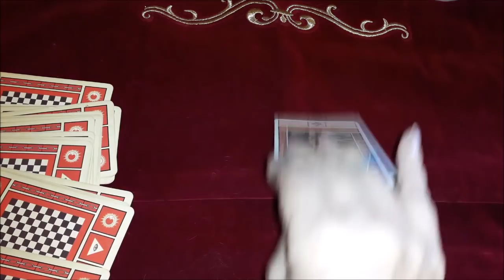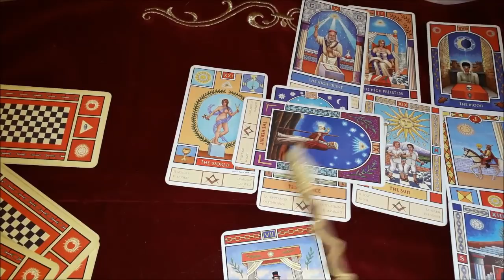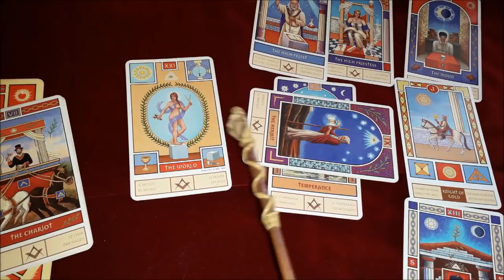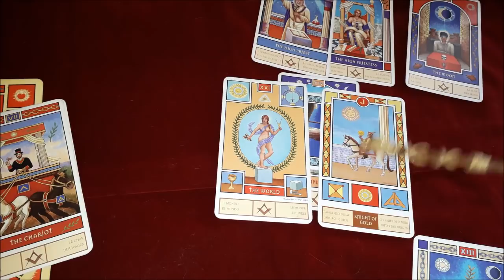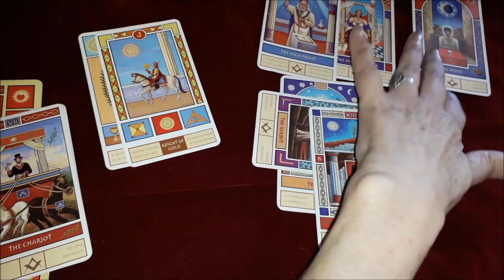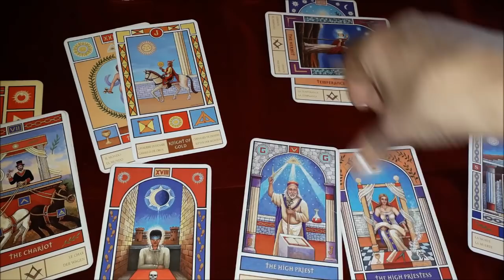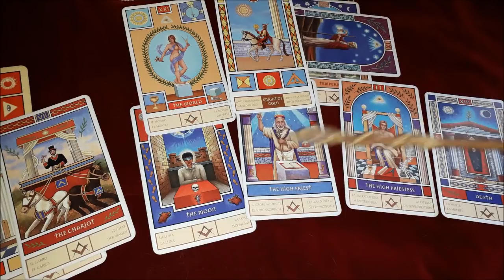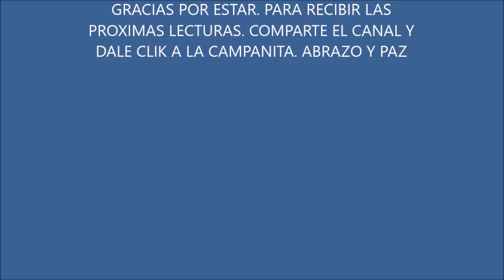PISCIS AMOR al 8 de febrero. ROMANCE PLATONICO. CONCRETARAS? QUIEN LO DECIDE?